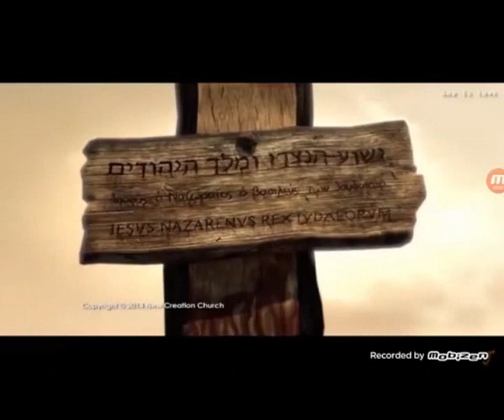Dispreţuit şi părăsit de oameni, om al durerii şi obişnuit cu suferinţa, era aşa de dispreţuit.